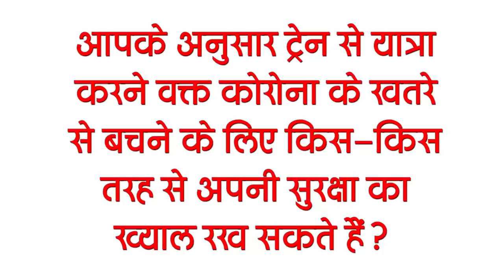Today Bihar Evening breaking news of 15 March on Holi special train, Upendra Kushwaha, Ishaan Kishan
Latest today Bihar evening news of  15 March on Holi special train, Upendra Kushwaha, Ishaan Kishan, Bihar Weather.
1. Tripura High Court removes vacancies
The Tripura High Court has sought application for 14 vacant posts for the posts of Daily Rated Worker. Talking about the educational qualification for these posts, it is mandatory for the candidates to have 8th pass. At the same time, if the age limit is 18 to 45 years, the candidates can apply for it. The last date to apply is 31 March 2021. Interested and eligible candidates can fill the application by visiting the official website thc.nic.in. Apart from this, for detailed information related to these posts, you can check by going to the weblink given in the descriptive box below.
2. Special trains will run in Bihar in view of Holi

3. 55 candidates cheating in Bihar Police written examination
4. A random corona check will be done for the traveler coming to Bihar
5. LJP tightened after RLSP merged with JD-U
6. Industry Minister ShahnawazHussain said to make Dehri a textile hub.

The Dehri Chamber of Commerce recently called on Industry Minister Shahnawaz Hussain to take initiative from the Center to set up a textile-based industry at Suara Airport and a rail factory at Dalmiyanagar.
7. All-party meeting held in Vidhan Sabha regarding alcohol ban
8. Demands to implement Domicile policy in the state
After the issue of employment in Bihar, now the politics has intensified on the demand for implementation of local reservation i.e. Domicile Policy.
9. Kushwaha gets return gift as soon as he joins JDU
10. If you see illegal business of alcohol, then call
11. Uproar in the house due to Tejashwi's statement
In the Bihar Assembly today, the Leader of the Opposition in the House became a ruckus on the statement of Tejashwi Yadav. Actually, the question related to the sugarcane department was being answered during the Question Hour in the House. In which the minister also answered the question of Tejashwi Yadav.
12. IshaanKishan of Patna showed power in his first match of T20
Ishaan Kishan of Patna, who made his place in Team India, showed his amazing ability in his first match.
13. Akshay Kumar's video of slipping went viral
Bollywood actor AkshayKumarslipvideo has gone to the Maldives these days to enjoy a vacation in the Maldives. Meanwhile, both are sharing updates on social media and giving updates to the fans.
Today's question is such that according to you, how can you take care of your safety bachne kei liye from the danger of corona while traveling by train?